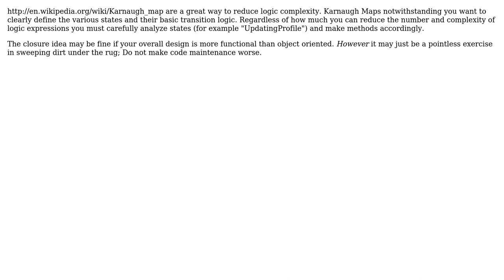Software Engineering: Proper way to refactor multiple if based conditions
With thanks & praise to God, and with thanks to the many people who have made this project possible! You are responsible for your own actions.